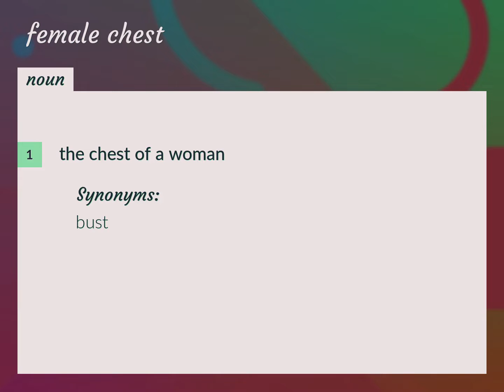Female chest | meaning of Female chest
What is FEMALE CHEST meaning?